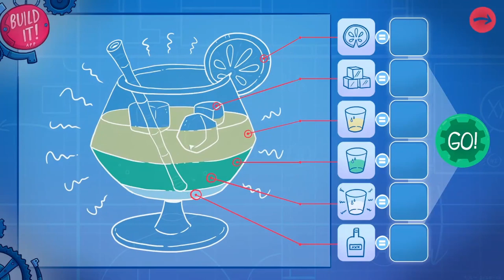Leisure Suit Larry Wet Dreams Dry Twice - #8 We made a cocktail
In this episode we finally worked out the ingredients to make the cocktail.